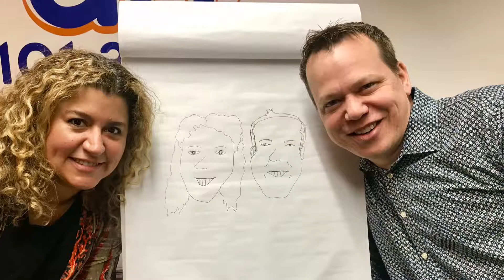Viral sketch artist in studio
You’ve seen the infamous sketch that led to the arrest of a Lancaster man. Now here the story behind it all from the artist, Jocelyn Park.